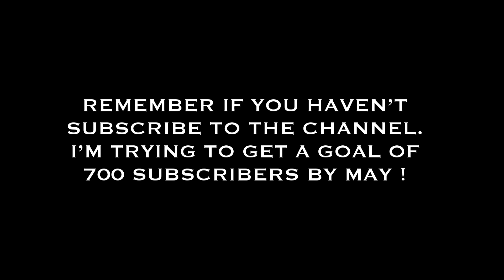Godzilla vs. Pac-Man With Healthbars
Original animation by: Shutter Authority